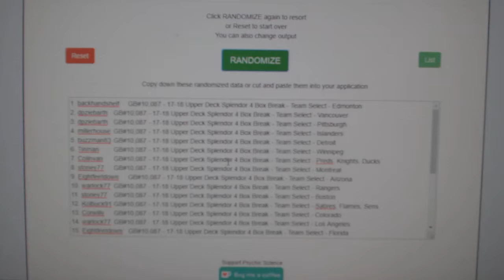Multi Randoms - C&C GB #10,087